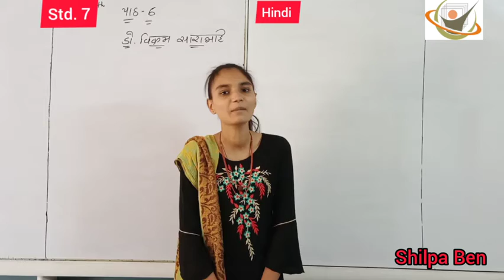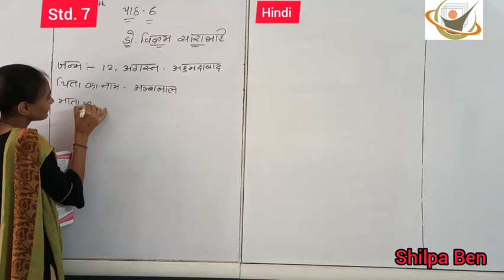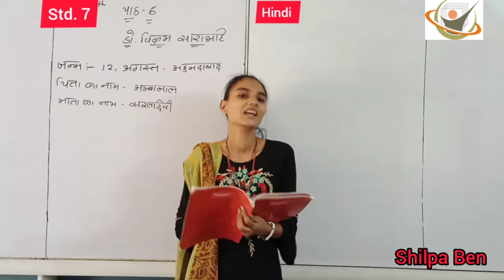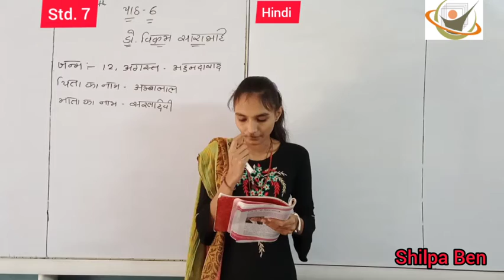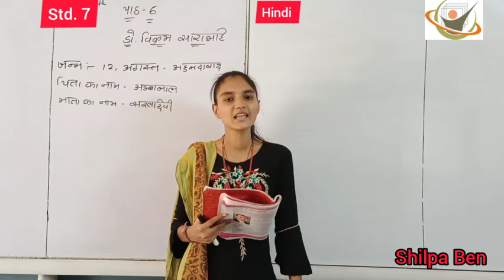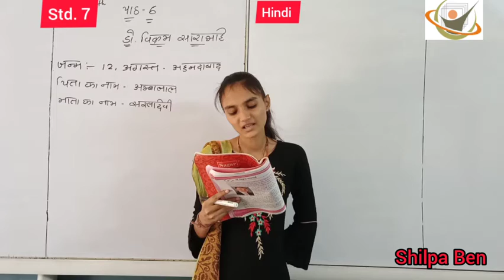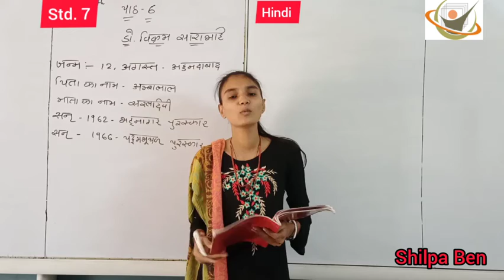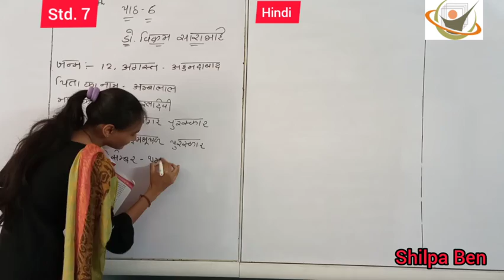std. 7//Hindi //ch. 6//Shilpa Ben